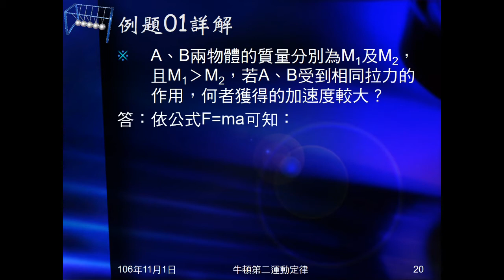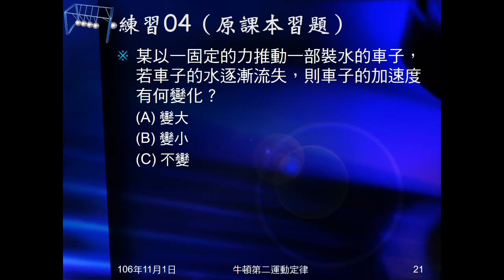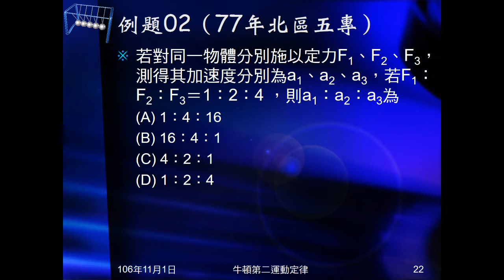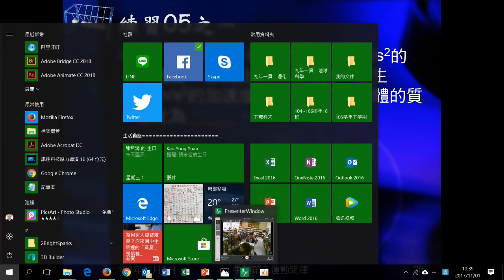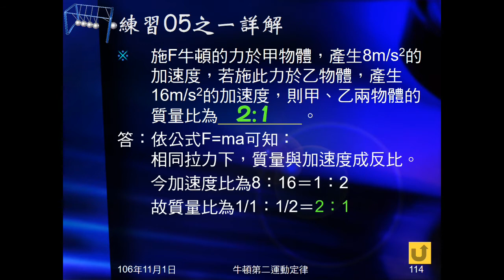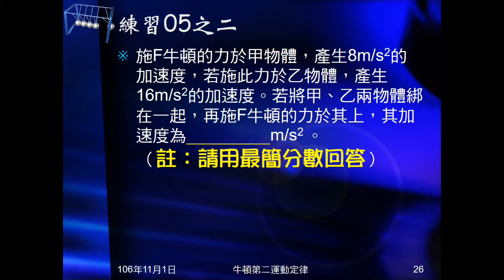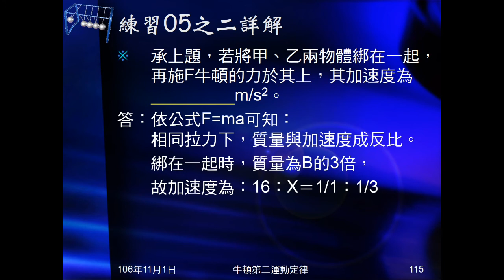106學年國三理化＿牛頓運動定律22：例題01、02；練習04、05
例題01問不同質量，受相同力，何者加速度大。練習04問相同力推不斷流失的水車，加速度如何變化。例題02問同一物體，給不同施力大小比，問加速度比。練習05問給相同力作用不同物體的加速度，問質量比，及兩者綁一起，再用相同力作用的加速度。